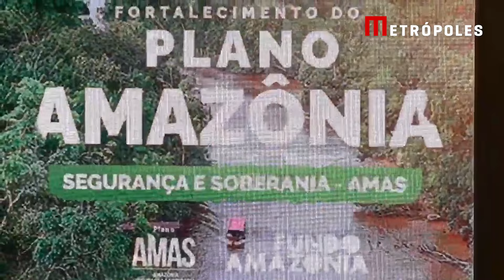Lula anuncia R$ 318 mi para Plano Amazônia: “Passo extraordinário”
O presidente Luiz Inácio Lula da Silva (PT) participou, nesta segunda-feira (17/6), da solenidade para destinar R$ 318,5 milhões ao Plano Amazônia: Segurança e Soberania. A verba foi liberada em parceria entre o Ministério da Justiça e Segurança Pública e o Banco Nacional de Desenvolvimento Econômico e Social (BNDES).

Na ocasião, o presidente classificou o plano como um “passo extraordinário para cuidar da Amazônia”. “Nunca antes na história do Brasil um contrato foi assinado por tanta gente e se pensou em dar um passo tão extraordinário para tentar cuidar da Amazônia”, afirmou Lula.

O presidente, entretanto, destacou a necessidade de acelerar a aplicação do plano, além de destacar que o próximo passo envolve a abertura de licitação pra comprar o previsto no orçamento.

“É importante que a gente apresse um pouco. O mandato é só de quatro anos, daqui a pouco acaba o mandato. Fica para [daqui] 50 anos alguém que queira cuidar da Amazônia. [É necessário ter] agilidade para fazermos as coisas acontecerem. Tem plano, dinheiro e gente pra executar. Nada mais pode atrasar”, destacou.

O ministro da Justiça e Segurança Pública, Ricardo Lewandowski, reforçou a fala do presidente. “Ele reclama, com razão, é que nossa legislação é extremamente formal e burocrática”, disse em entrevista a jornalistas.